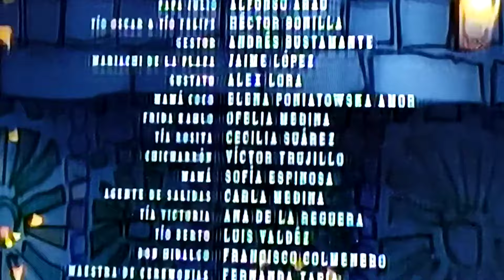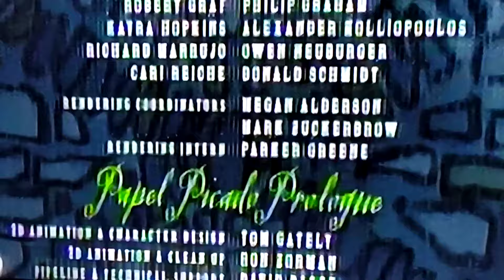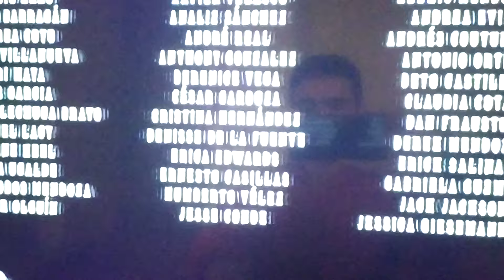Coco créditos Disney Channel